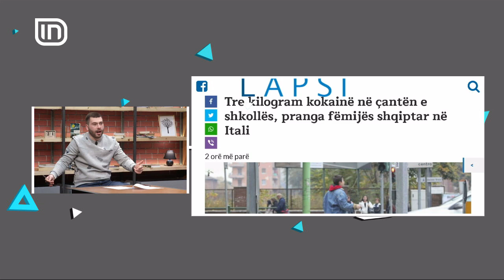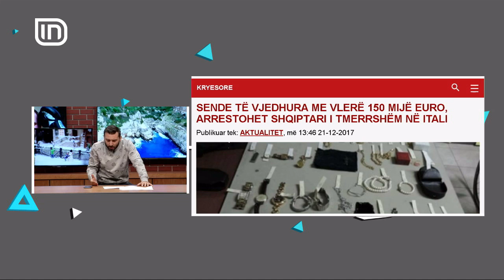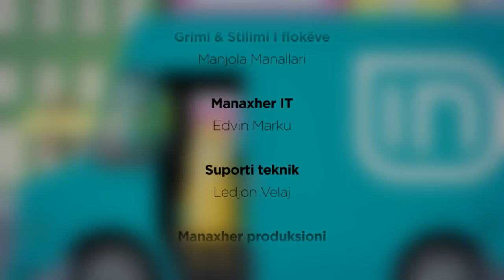Romina Kostani e ftuar në Kolaudim 21/12/2017 | IN TV Albania